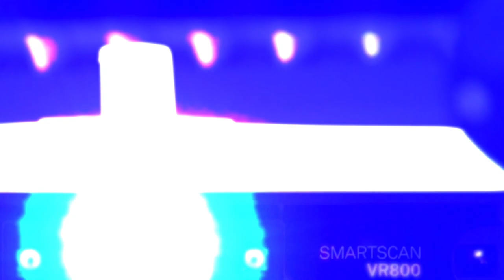Lernen Sie den neuen SmartScan VR800 kennen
Der brandneue SmartScan VR800 ist die jüngste Innovation von Hexagon im Bereich des Streifenlichtscannens, der durch Geschwindigkeit, Flexibilität und Automatisierung der Arbeitsabläufe eine noch nie dagewesene Produktivität ermöglicht.

Eine patentierte digitale Projektionseinheit mit mechanischem Zoom ermöglicht ein adaptives Messvolumen von bis zu 800 mm. Vier Kameras mit insgesamt 80 Megapixeln sorgen für extreme Präzision und ermöglichen sechs verschiedene Messvolumen. Die Auflösung kann bei Bedarf in weniger als drei Sekunden angepasst werden, ohne dass zusätzliche Werkzeuge oder eine Neukalibrierung erforderlich sind.

Die extrem verkürzten Einrichtungszeiten und Kalibrierungsintervalle ermöglichen einen schnellen Einsatz, minimieren Ausfallzeiten und steigern die Produktivität immens. Intelligente Arbeitsabläufe werden auch durch die Teilautomatisierung mit Drehtischen oder Dreh-Schwenk-Einheiten unterstützt. Durch ein natives SDK und Makros, die auf die individuellen Bedürfnisse der Kunden zugeschnitten sind, ist der SmartScan VR800 automatisierungsfähig.

📰 Der branchenweit erste zoomfähige optische 3D-Scanner von Hexagon bietet unvergleichliche Flexibilität bei der Prüfung komplexer Bauteile